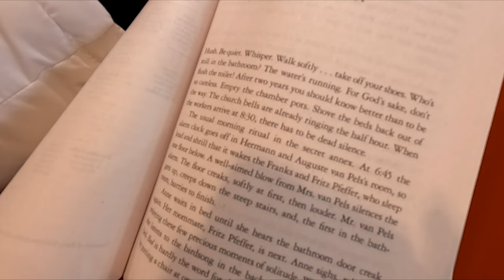ANNE FRANK THE BIOGRAPHY MELISSA MUELLER BOOK CLOSER LOOK ANNE FRANK BOOKS REVIEW REVIEWS DIARY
ANNE FRANK THE DIARY OF A YOUNG GIRL THE DEFINITIVE EDITION BOOK ON AMAZON (affiliate link) A close up look or closer look and inside look and book review of the Anne Frank book Anne Frank The Biography book by Melissa Mueller at Barnes and Noble and biography books and history books reviews and on my channel there will be videos of all kinds of product reviews, demonstrations and walkarounds of products from stores like Amazon, Costco, Walmart, Target, Sam's Club, Dollar Tree, Big Lots and more showing what the items look like up close, their features, how they work and my general opinion of them.